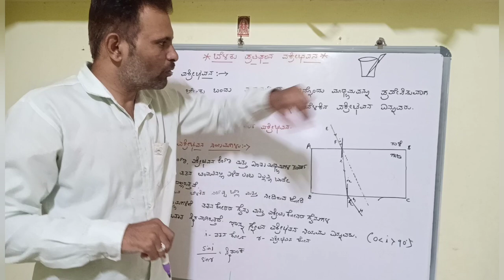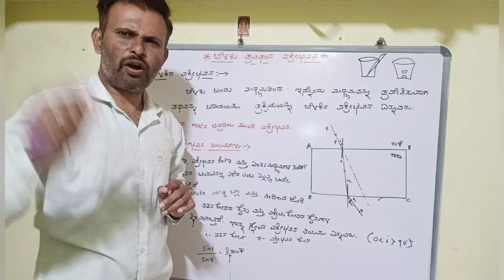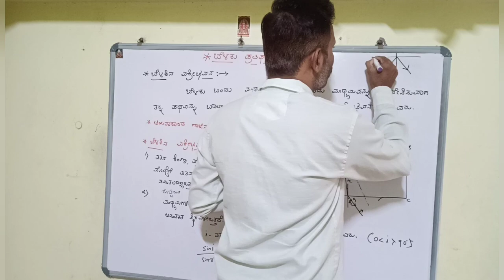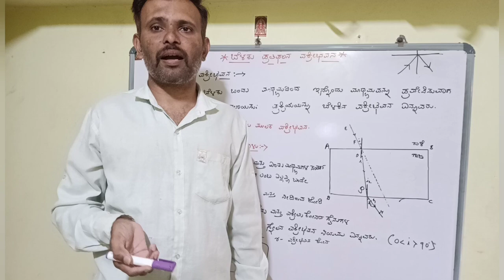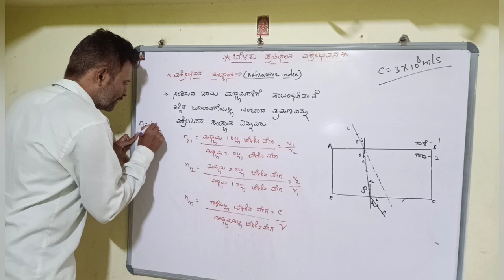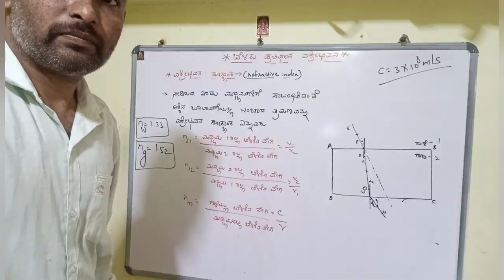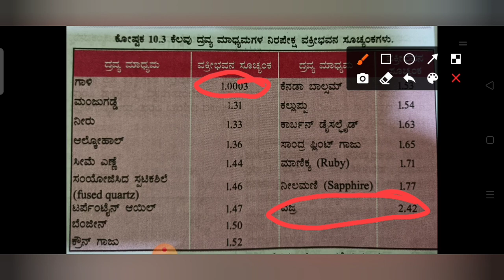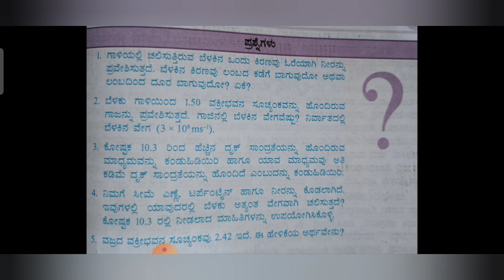SSLC ಬೆಳಕಿನ ವಕ್ರೀಭವನ ಮತ್ತು ವಕ್ರೀಭವನ ಸೂಚ್ಯಂಕ LIGHT REFLECTION AND REFRACTION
ಬೆಳಕು ಪ್ರತಿಫಲನ ಮತ್ತು ವಕ್ರೀಭವನ
10ನೇ ತರಗತಿಯ ಮೊದಲನೇ ಮತ್ತು ಎರಡನೇ ಸೆಮಿಸ್ಟರ್ ನ ಎಲ್ಲಾ ಘಟಕಗಳ ವಿಡಿಯೋ ಸರಣಿ

[HELPFUL FOR NTSE NMMS AND COMPITITIVE EXAMS   10ನೇ ತರಗತಿಯ ಬಹು ಆಯ್ಕೆ ಮಾದರಿಯ 25 ಮಾದರಿ ಪ್ರಶ್ನೆ ಪತ್ರಿಕೆಗಳು (ವಿಜ್ಞಾನ)

Vrishabha Mahajan: SSLC 1st CHAPTER

Vrishabha Mahajan: SSLC 2&3 ಆಮ್ಲ ಪ್ರತ್ಯಾಮ್ಲ ಲವಣಗಳು ಮತ್ತು

Vrishabha Mahajan: 10ನೇ ತರಗತಿಯ ಘಟಕವಾರು ಬಹು ಆಯ್ಕೆ ಮಾದರಿ ಪ್ರಶ್ನೆಗಳು [HELPFUL FOR NTSE NMMS AND COMPITITIVE EXAMS

Vrishabha Mahajan: [HELPFUL FOR NTSE NMMS AND COMPITITIVE EXAMS]

SSLC ಬೆಳಕಿನ ವಕ್ರೀಭವನ ಮತ್ತು ವಕ್ರೀಭವನ ಸೂಚ್ಯಂಕ LIGHT